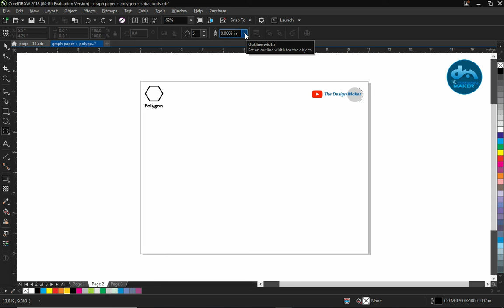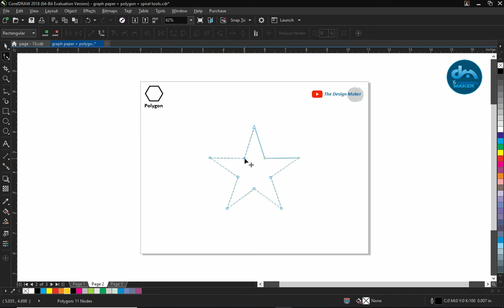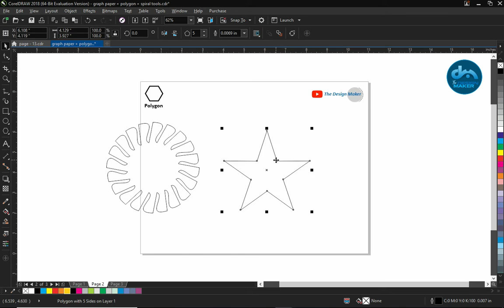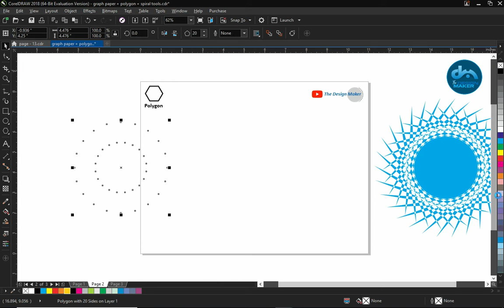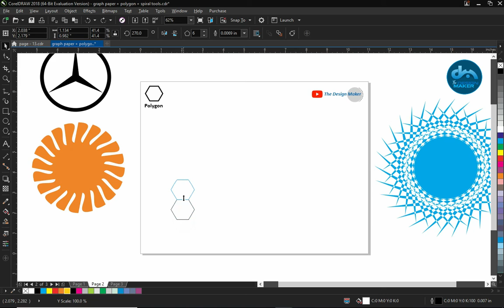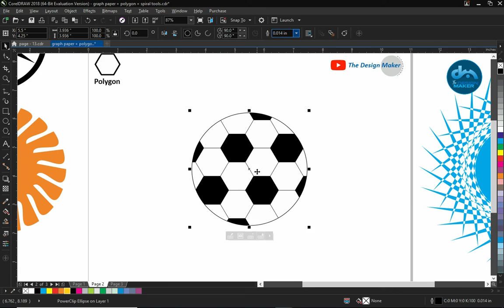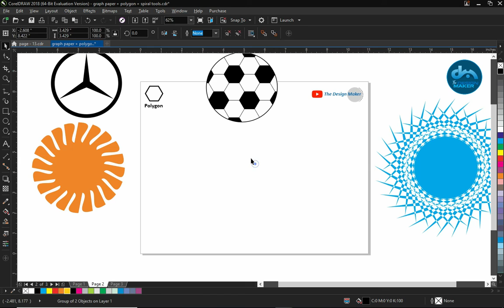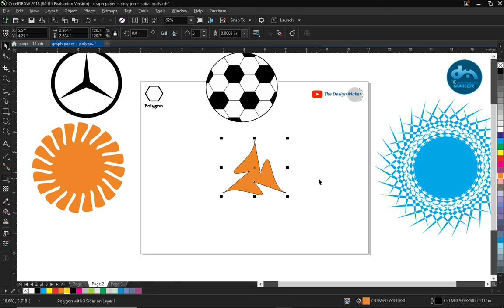about polygon tool in coreldraw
Today we will learn about the polygon tool in CorelDraw.
Make it as much practice as you can and with this tool you can make the most of it.
coreldrawtutorialpolygon tool